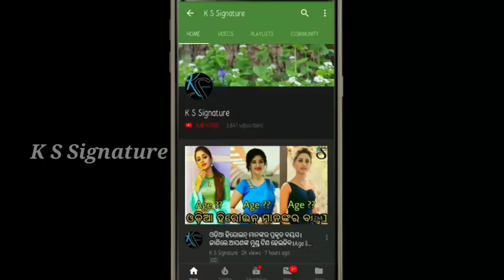Babusan mohanty become very happy in the latest video ।।